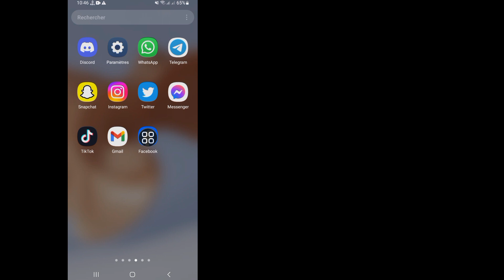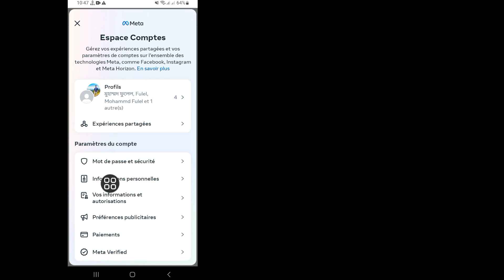Comment supprimer tous les amis de Facebook | (Nouveau 2023)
Facebook tous les amis se désunissent en un seul clic (Nouveau 2023) | Comment supprimer tous les amis de Facebook

Voulez-vous supprimer tous les amis Facebook en un seul clic en 2023 ?  Si oui, cette vidéo est pour vous.  Dans cette vidéo, je vais vous montrer comment supprimer tous les amis Facebook à la fois.  Je vais montrer le processus le plus simple pour supprimer facilement tous les amis Facebook en un seul clic. Alors continuez à regarder la vidéo complète sans la sauter pour savoir comment supprimer tous les amis Facebook en un seul clic.